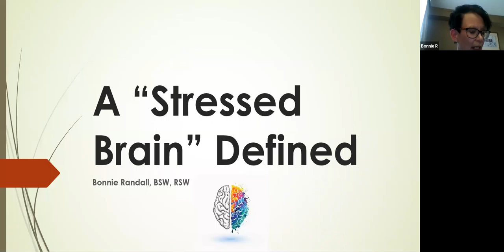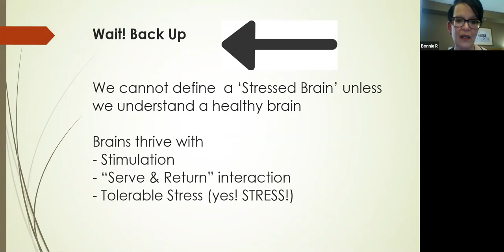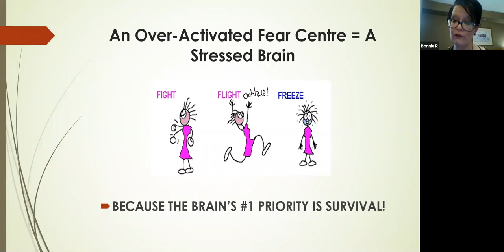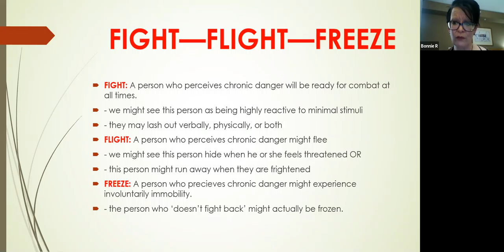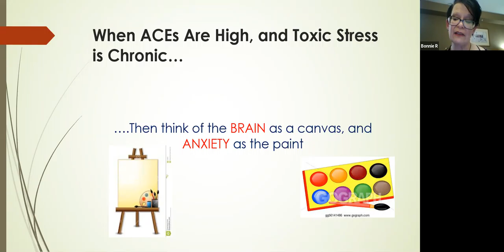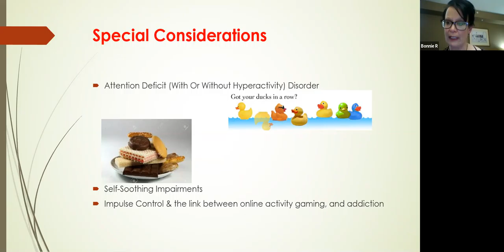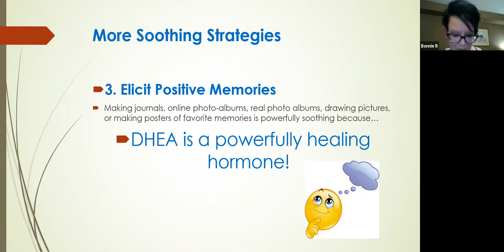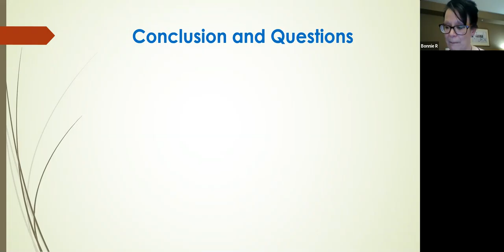Self Regulation For the Stressed Brain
Archived Webinar recorded March 18, 2019 with Bonnie Randall

What is a 'stressed brain', and how does it manifest into things like Anxiety Disorder or even ADHD?Moreover, why do seemingly simple strategies--like repetition, schedules, creativity, and even practicing gratitude--settle the stressed brain and provide relief for these difficult conditions?